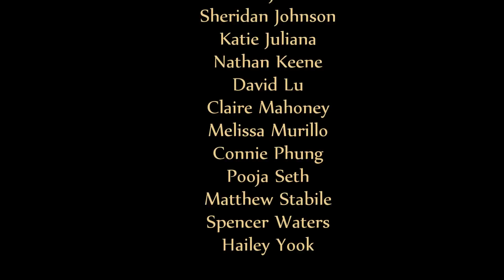Shenandoah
Virginia Musical Educators Association
Virginia Choral Directors Association
District XII Mixed Chorus

Guest Conductor
Dr. Barbara Baker

Oakton High School
Vienna, Virginia